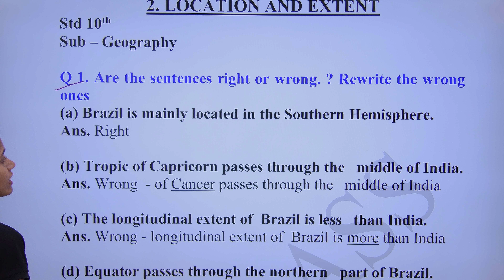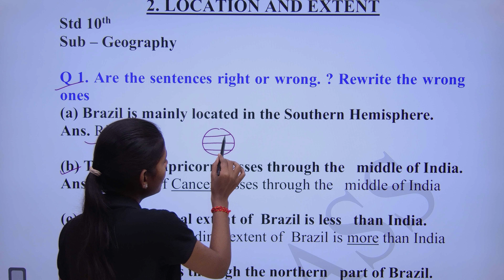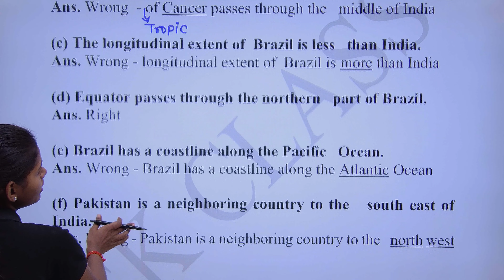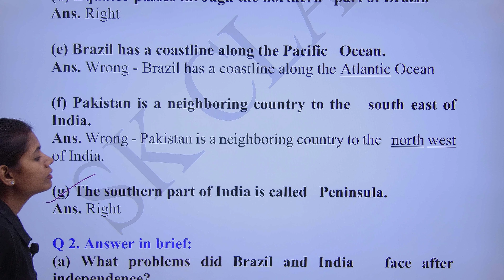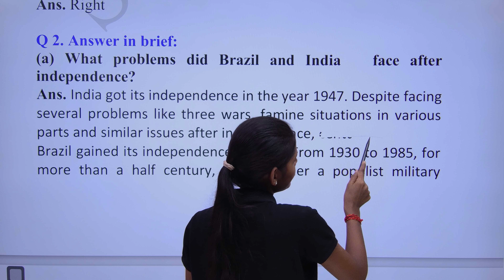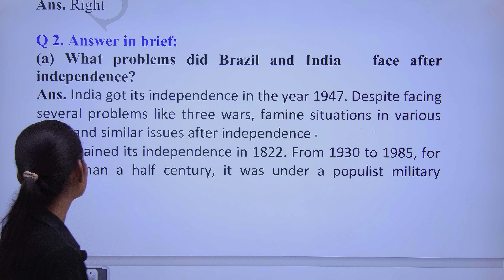Class 10th geography chapter 2 location and extent question answer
In this video you will get solution of chapter 2 location and extent